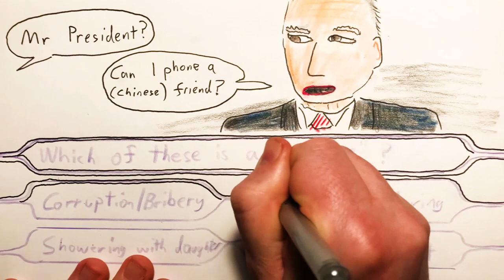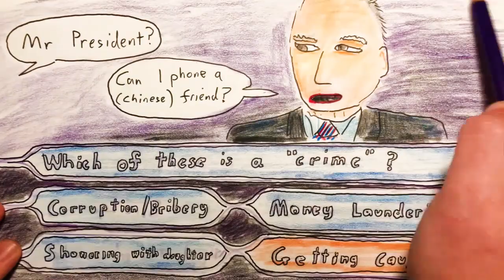2024 Jun 2 - Trump Guilty Verdict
News summary for a week in which a jury decided that former President Trump was guilty